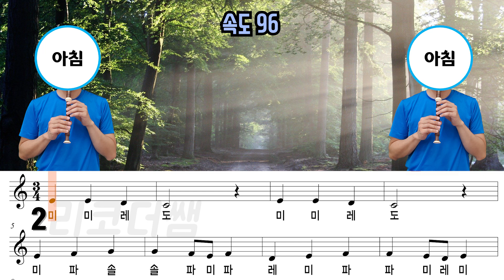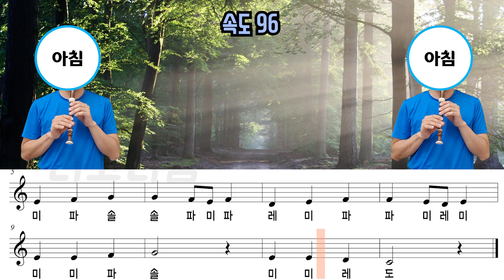교과서 수록곡 아침 악보 리코더 연주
3가지 속도 버젼으로 다양한 입맛(?)을 고려했어요. ^^